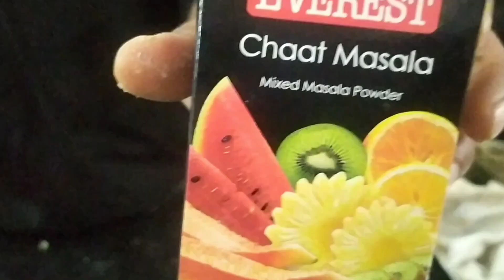How to make corn 🌽 cheese kabab|कॉर्न चीज कबाब /spicy snacks